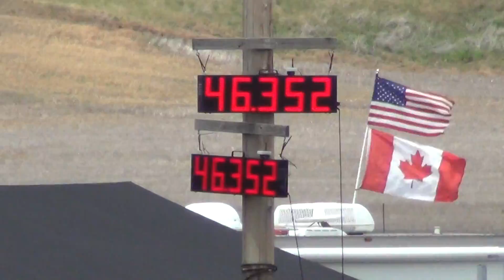ASB Racing 6 17 17 Clip 65